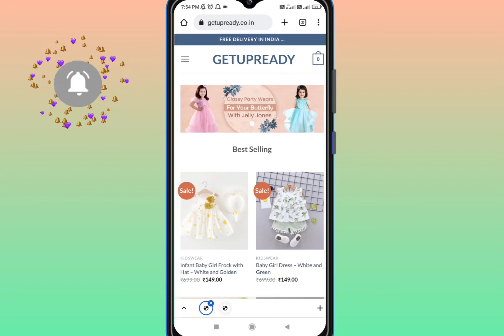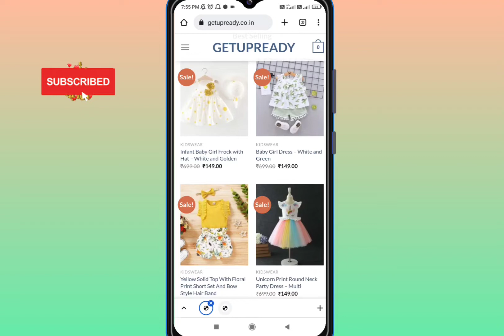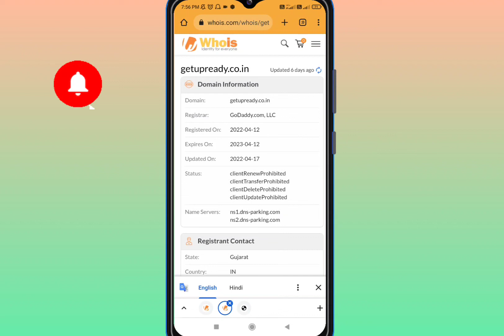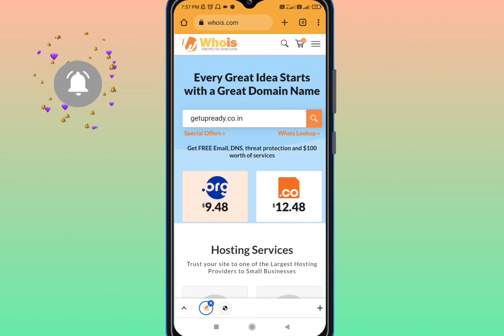Getupready.co.in Real or Fake | Getupready.co.in Website Review in Hindi | Buy Kids Wear Just @ ₹99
Hey Guys today I tell about a fake Shopping website Name is Getupready.co.in , Guys before buy from this site please  first watch this video 🙏

Whatsapp No ➡️

MUSIC CREDIT